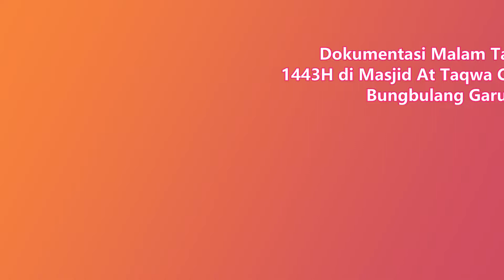Cuplikan Malam Takbiran 1443H di Masjid At Taqwa Cibarengkok Bungbulang Garut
Semoga menjadi dokumentasi yang bermanfaat.